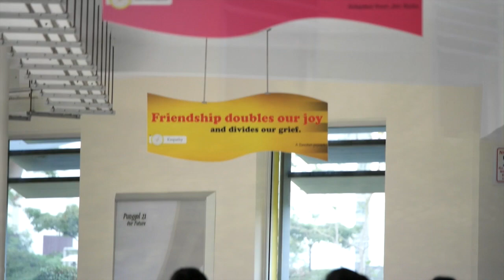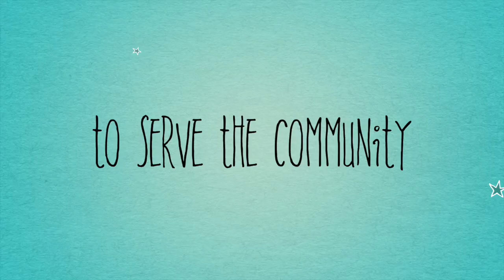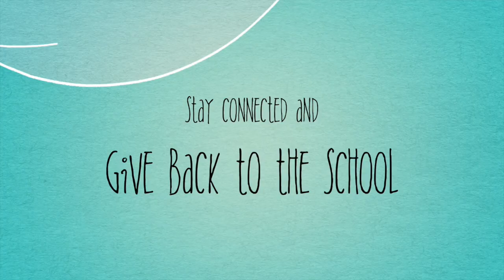Greendale Secondary School Honour's Day 2014 - Serve